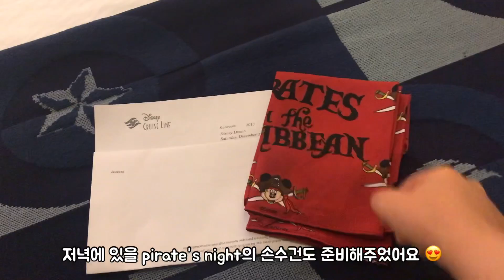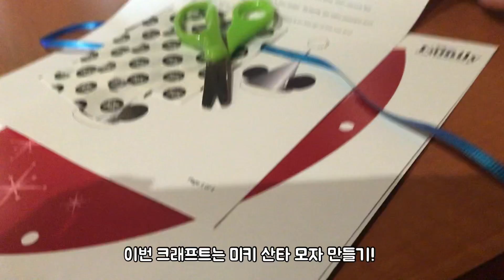2018.12.22 나홀로 디즈니 크루즈 day2-1 | 티아나,라푼젤,신데렐라,벨을 만나다❤️ + 크루즈 크래프트 활동🖍✂️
둘째 날 아침이 밝았습니다 :) 둘째 날에는 하선하지 않고 하루종일 배 안에서 크루즈 활동을 즐겼어요.
카바나에서의 아침, 공주들과의 만남, 그리고 본능적으로 교구들을 만드는 제 자신 (...ㅎ)
다음 영상도 빠르게 가져오도록 하겠습니다 ☺️